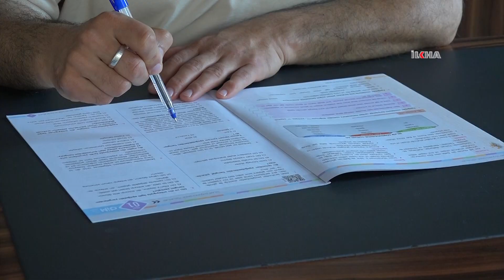Eğitim Koçu Yılmaz: Öğrencilerimiz bir planlama yapmalı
Liselere Geçiş Sistemi (LGS) sınavı öncesi öğrencilere önerilerde bulunan Eğitim Koçu Yaşar Yılmaz, öğrencilerin kendileri için düzenli bir planlama yapması gerektiğini belirtti.

Değerli İzleyicilerimiz;